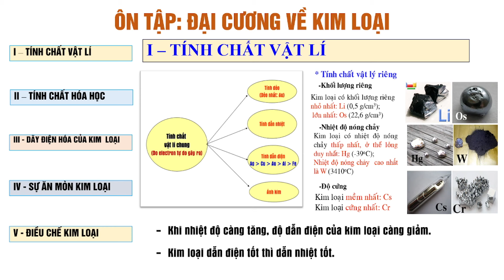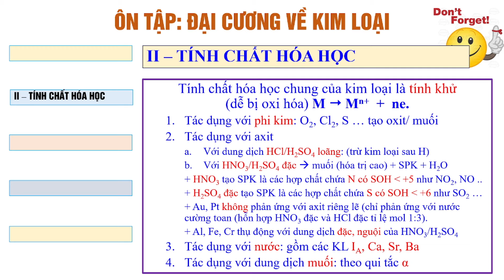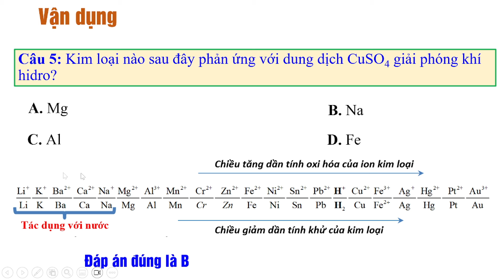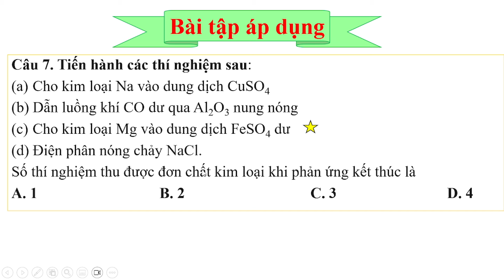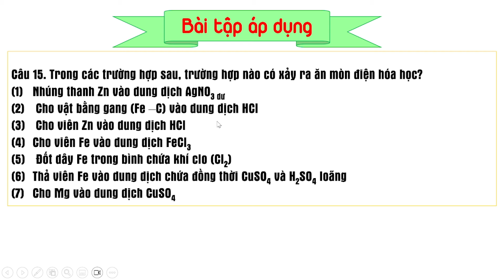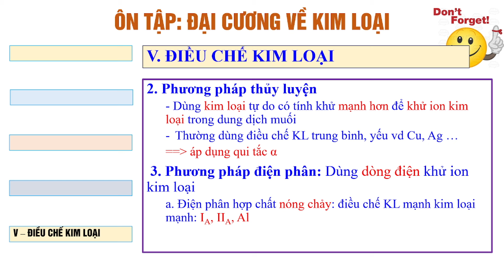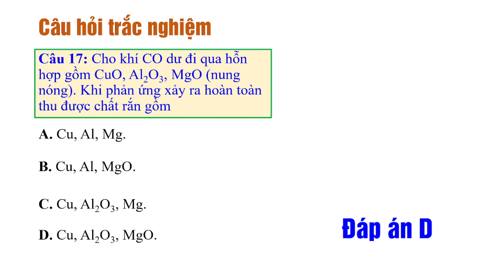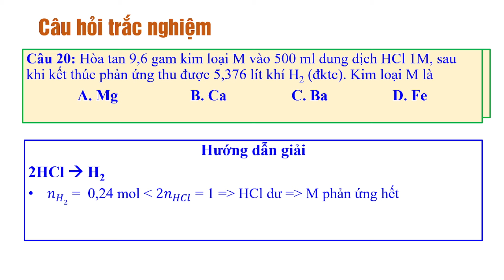BÍ QUYẾT ÔN THI THPT 2024 | Môn Hóa học | Chuyên đề 1 | Lý thuyết chung về kim loại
Chương trình hướng dẫn học sinh làm bài thi môn Hóa học, kỳ thi tốt nghiệp THPT 2024. Buổi hướng dẫn do thầy Phạm Lê Thanh, Trường THPT Nguyễn Hiền, TP.HCM thực hiện.

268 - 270 Nguyễn Đình Chiểu, Phường Võ Thị Sáu, Q.3, TP HCM